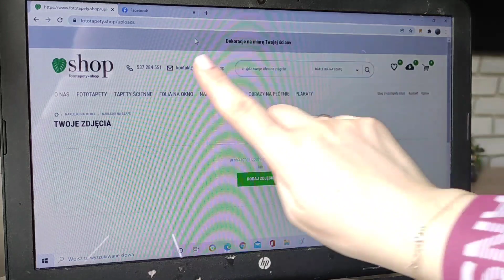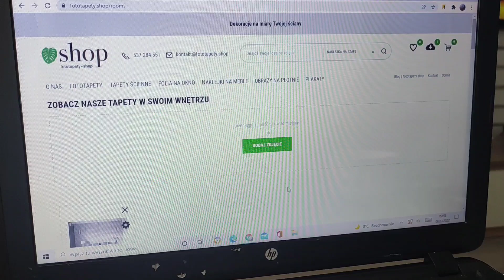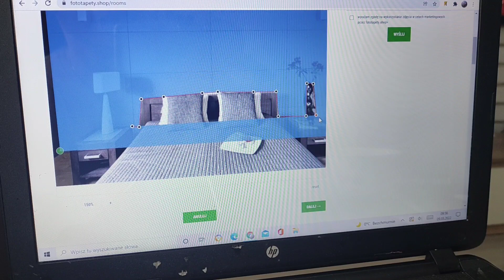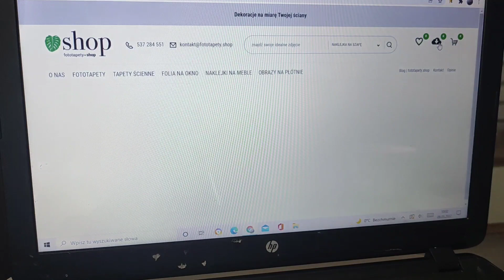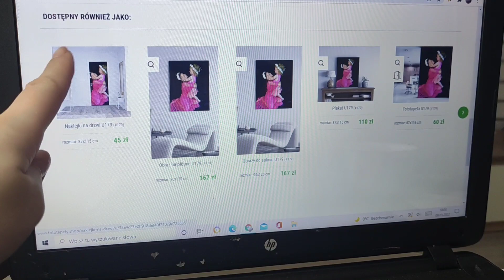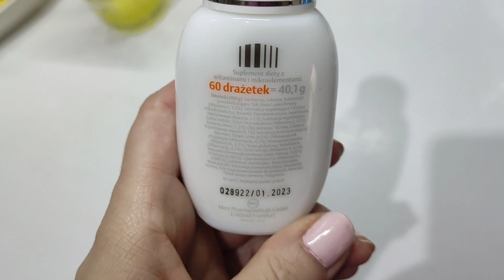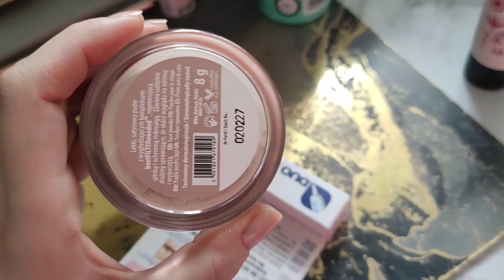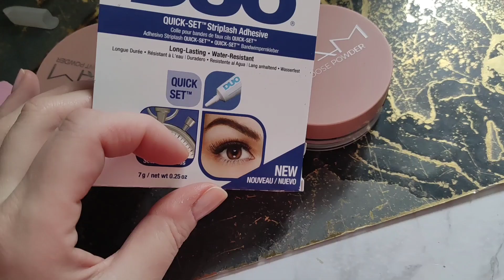TAKIEJ TO DOBRZE 🌷😜 wiosenne home decor 🌷nowa ściana z fototapetyshop 🤩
Z kodem SIARKASET
PROMOCJA: Kup zestaw za 319 zł, a drugi otrzymaj w prezencie

Materiał przy współpracy ze sklepem fototapety.shop przy współpracy barterowej